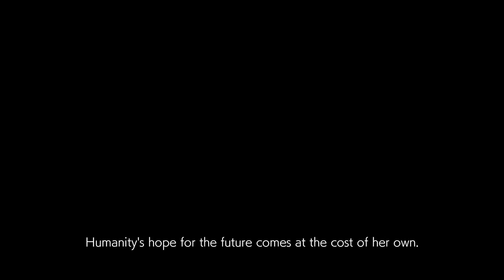Guilty Gear Strive - I-no realiza un exorcismo.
Capítulo uno de Guilty Gear Strive